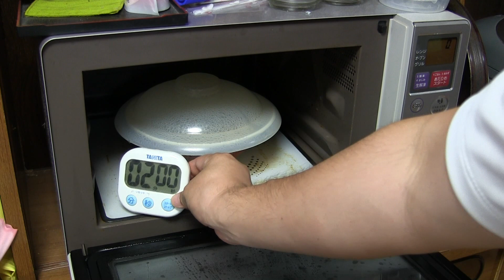[解放軍]日清焼そばを電子レンジ＋蒸気の力で調理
意外に作るのが面倒な日清焼そばを電子レンジと蒸気の力で調理しました。　大きなどんぶりと蓋、少々の水がキーポイントです。　あと、加熱調理が終わっても蒸気が復水するまで待つのがキーポイントです。蒸気が水に戻るときに復水熱と呼ばれる熱が発生し、それを利用すると省エネで熱くありません。